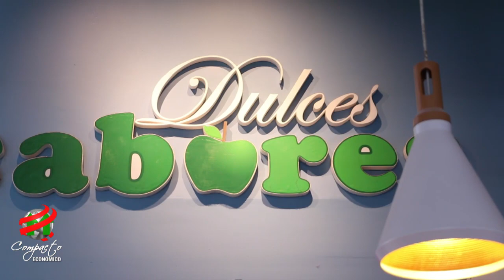COMPACTO ECONOMICO Dulces Sabores, Inicios